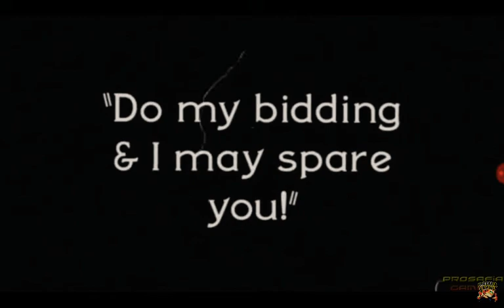Cuphead - Better When I'm Dancin'-.